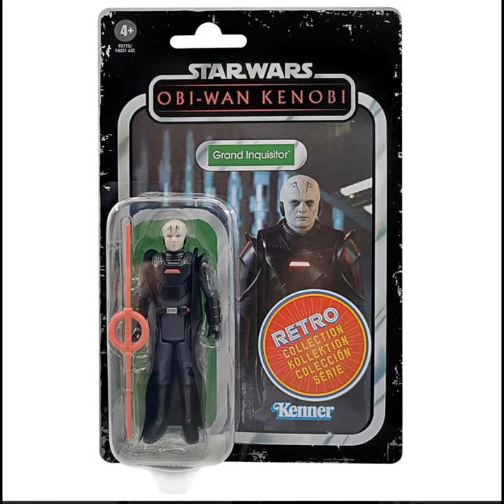Star Wars The Retro Collection Grand Inquisitor 3 3/4-Inch Action Figure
Inspired by the original Kenner Star Wars 3 3/4-inch action figures!
Packaged on classic 6-inch by 9-inch cardbacks with faux aging.
Each figure has 5 points of articulation and an accessory.
Go old school with the Star Wars The Retro Collection Grand Inquisitor 3 3/4-Inch Action Figure! This lightsaber-wielding warrior fights for the Empire in an ever-changing galaxy. 3 3/4-inch scale Kenner-style plastic figure includes a lightsaber as seen in the Star Wars: Obi-Wan Kenobi series.